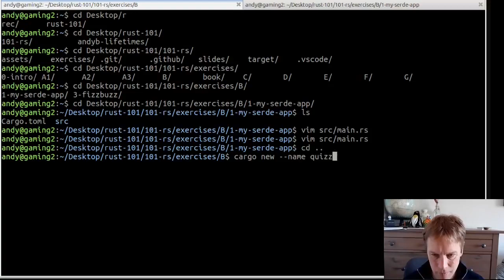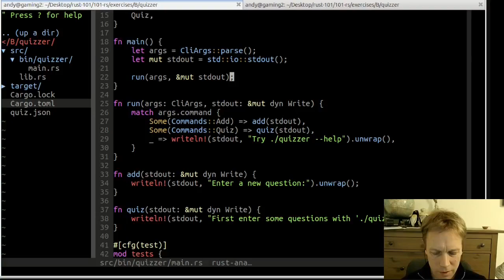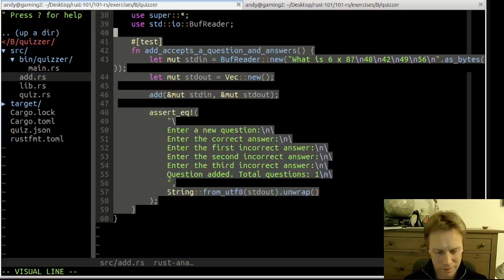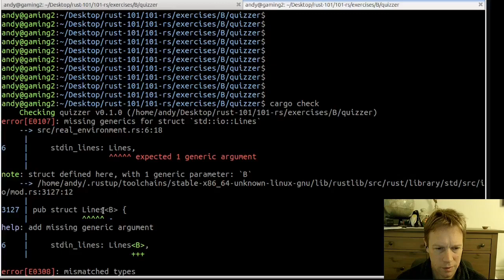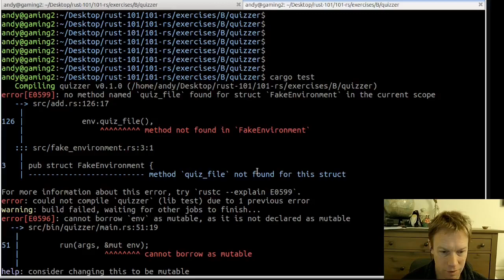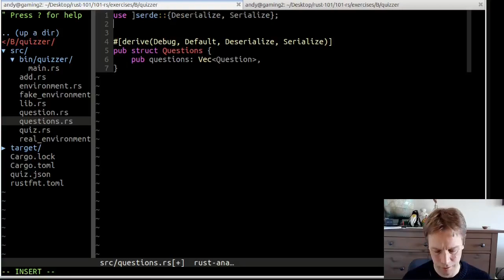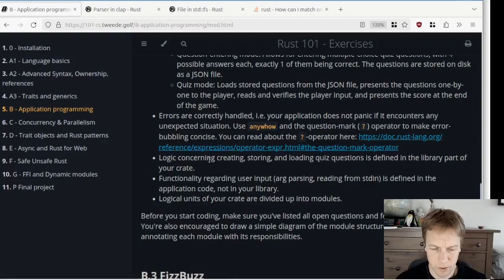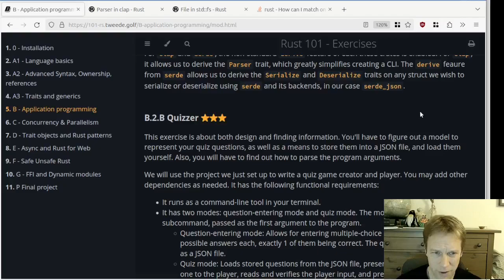Rust 101 - 22: Exercises for module B (q2)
Building a command-line quiz application to bed in our knowledge about crates, modules and serialisation. All done using test-driven development.

The course materials for this series are developed by tweede golf. .